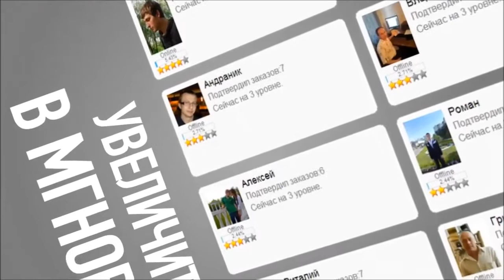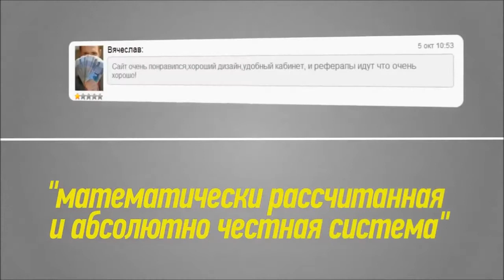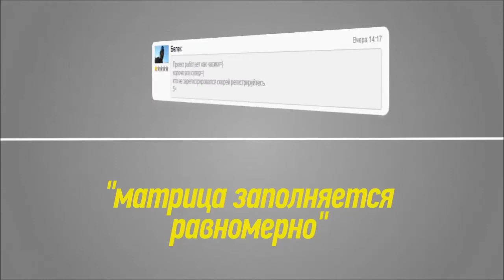Успей выиграть IPad!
Подробности на моем сайте Вкладка "Проект Большой куш".
Акция проводится с 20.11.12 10:00 по МСК до 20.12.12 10:00 по МСК среди всех участников проекта Большой Куш.